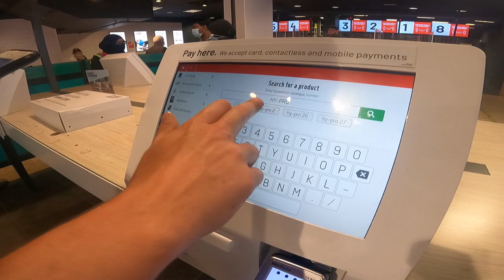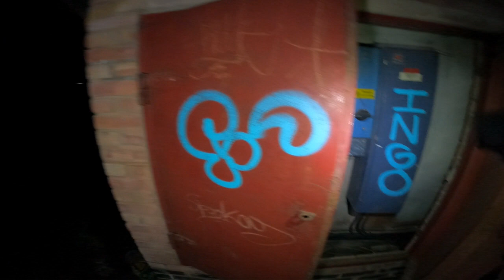LONDON,S UNDERGROUND CATACOMBS... (THIS WAS CRAZY)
Hey guys in this weeks vlog we head under London in search for the London catacomb's, we brought a 2 man dingy from Argos and heading down.